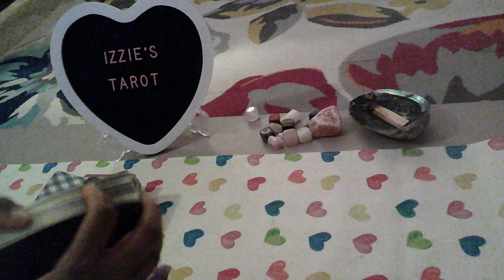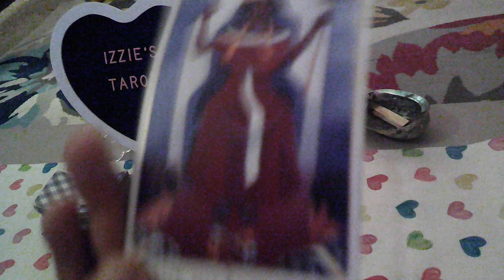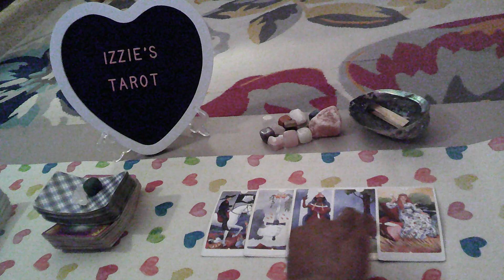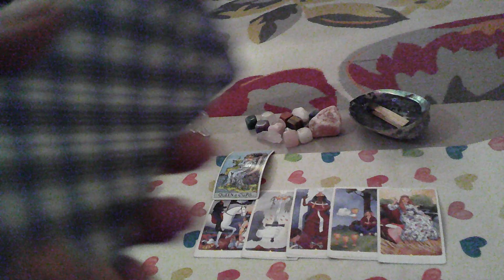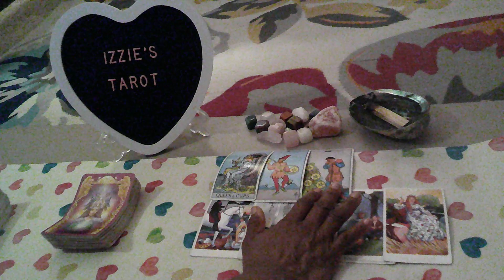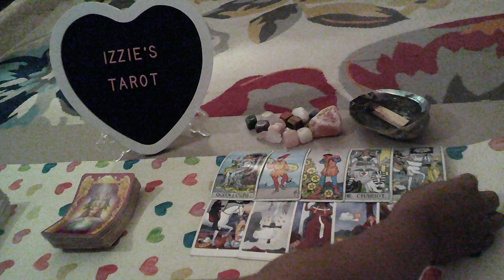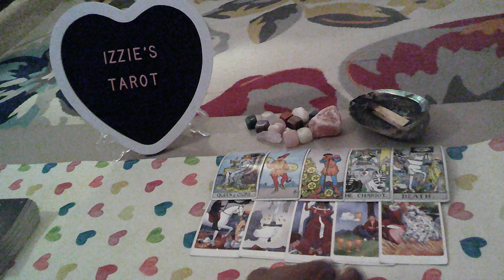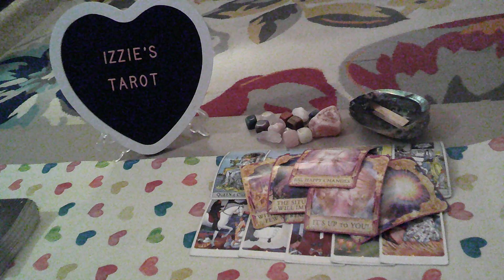Pisces Love Prediction-9.23-9.30-He ONLY Wants To Be Your Baby Daddy!-NOTHING More!-PT 1